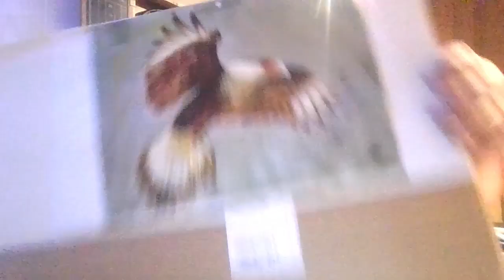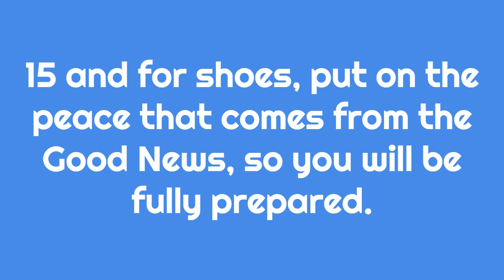daily devotional #17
don't be angry